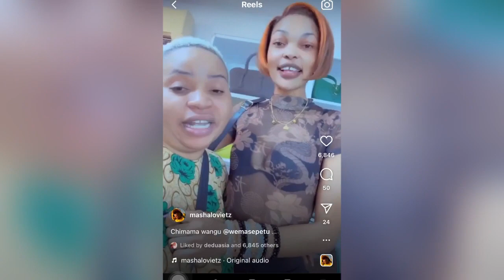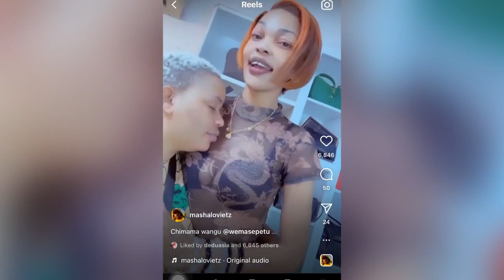Wema Sepetu Awachamba wasio Alikwa kwenye Birthday ya Mashalove.